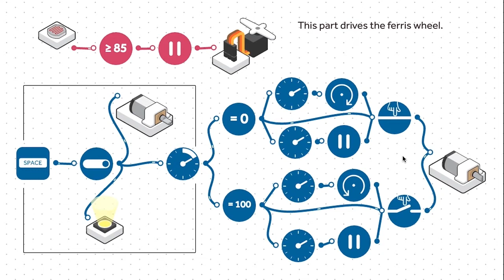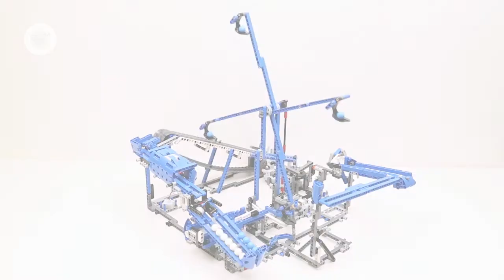DIY STEAM Activity: Make a LEGO Ball Sorting Machine with SAM Labs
arching for new and engaging ways to integrate STEAM lessons into your classroom? Check out this awesome DIY STEAM activity from SAM Labs!

With a bit of help from SAM Labs, you can create an epic LEGO Ball Sorting Machine that lets you sort balls by colour!

About SAM Studio: SAM Studio is an easy and intuitive online STEAM and coding platform where students go to code, create, and collaborate. The platform also includes easy-to-navigate tools for teachers and educators that make selecting standards-aligned lesson plans, monitoring student progress and providing explicit instruction a breeze.

For more information on SAM Labs and our STEAM resources for educators, visit us